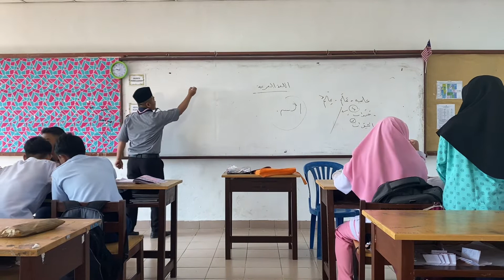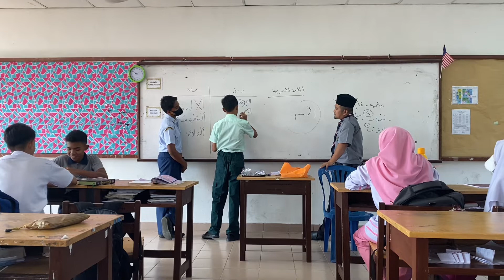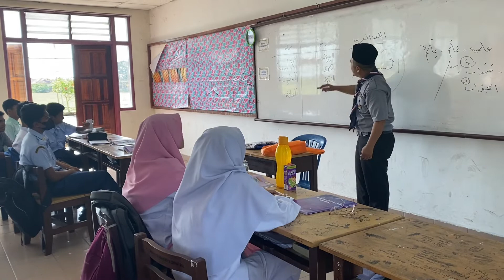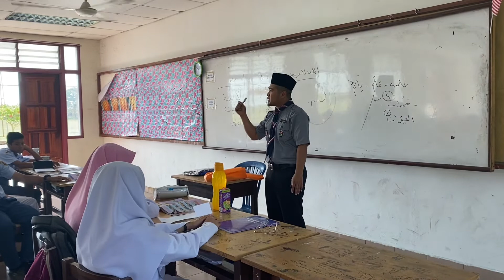Pengajaran Dan Pembelajaran Bahasa Arab, Tingkatan 2